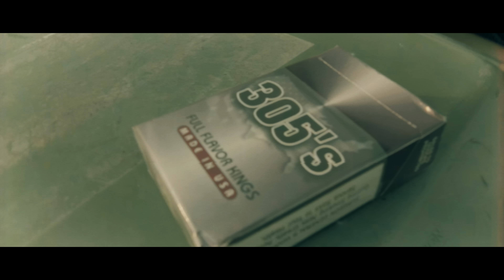B.U.S.C.H - Travis Goff (Prod. By: JRag2X)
This ones for all the Busch beer drinkers out there. We shot this with my cousins in the trailer park, doesn't get any more authentic then that!